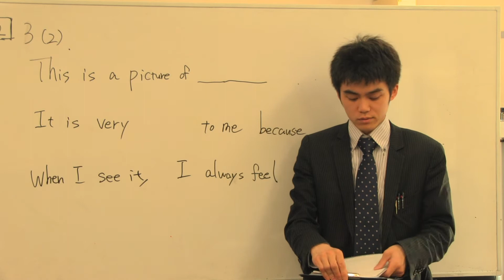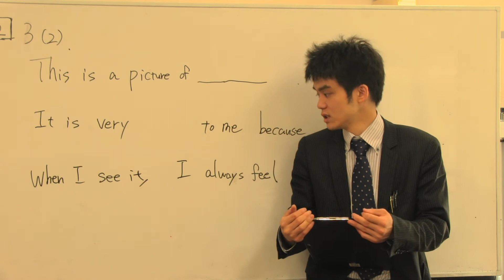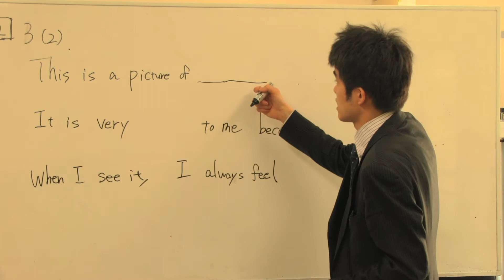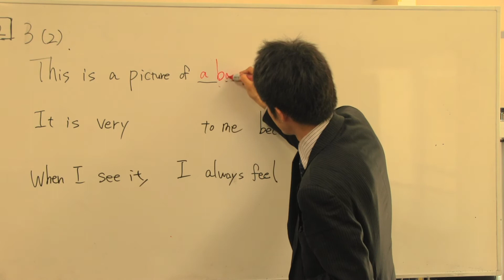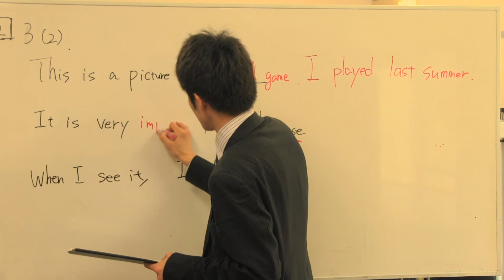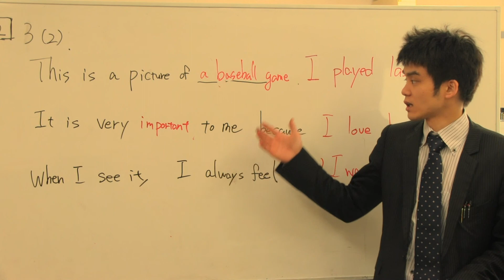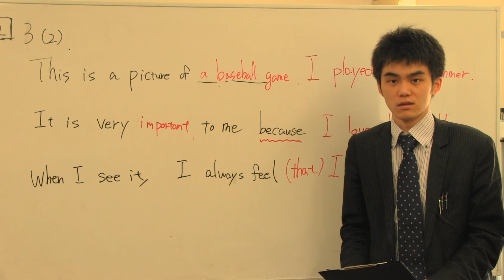都立高校入試 平成１９年 英語 大問２ 問３－２